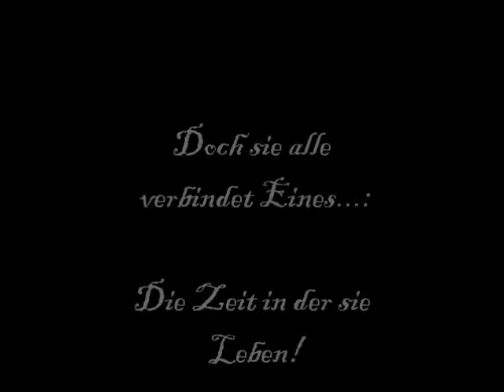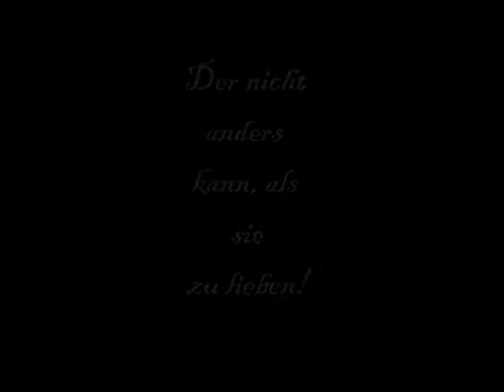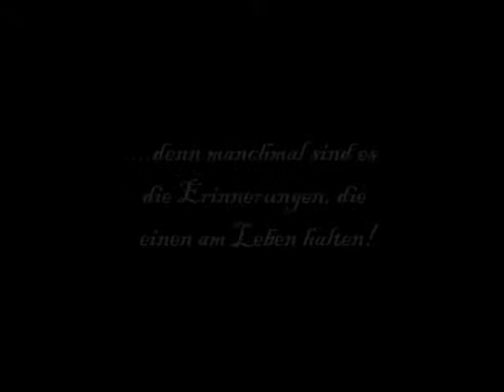England Inquisition RPG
aint nothing